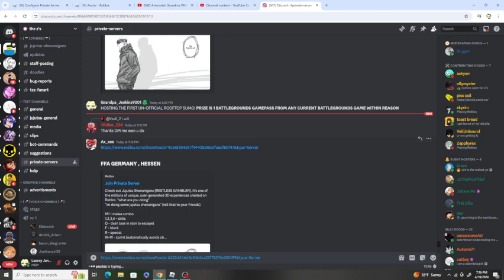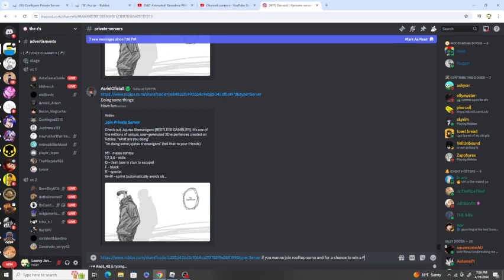Jujutsu Shenanigans - Unofficial Rooftop Sumo Tournament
Despite the fact that yall didnt hit the 5 like goal on the original rooftop sumo video, i decided to still host an unofficial one for fun and see how feel about the idea of me hosting a full blown version with a FFA or 1v1 scenarios, i could also see about trying to get some other Jujutsu Shenanigans youtubers and people who have played it in on it too. And yes i will be fixing up the arena to be higher so that people cant interrupt the fights in any capacity, on top of also laying out the rules for the official tournament if yall hit this VERY small like goal of just 2 likes.